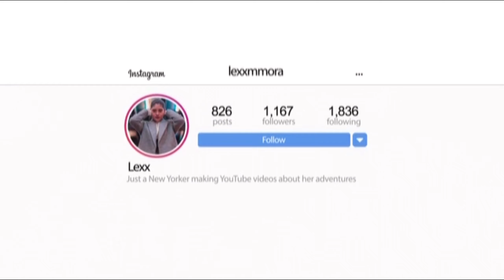Four Best Relationship Quotes I’ve read + story Time | GET PERSONAL WITH LUCY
Four Best Relationship Quotes I’ve read plus story time about my past relationships is going to be today’s topic 😘

🎥 = IPAD PRO